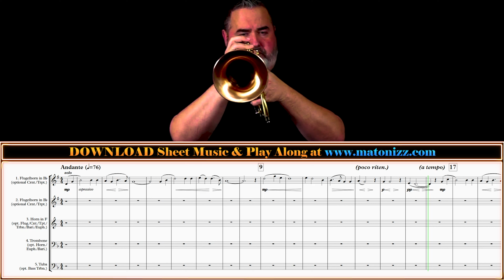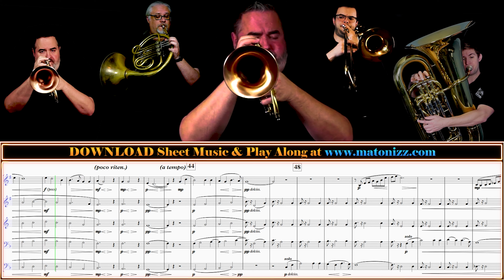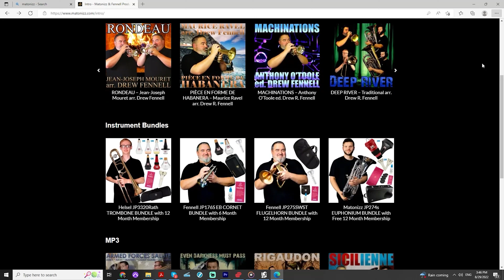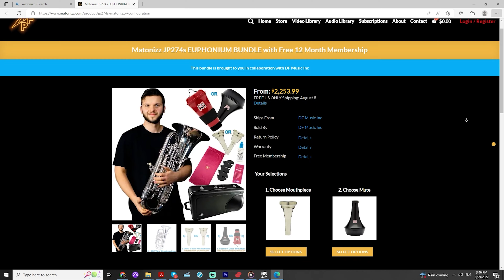🙏Were You There?🙏 BRASS QUINTET Play Along!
Happy Monday Friends, we'd like to share with you a beautiful Flugelhorn Solo in Brass Quintet Version of African-American Spiritual "Were You There?" arranged by Drew Fennell and recorded for you by our amazing musicians today. This gorgeous arrangement comes with Transposing Parts in Every Practical Key and Clef. Hope you enjoy!

Musicians:

Instruments Used:
Bb Trumpet:

Jason Allison (Principal French Horn at RCBB)

Taylor Jones (Trombone at Pittsburgh Opera)

0:00 - Were You There? (Brass Quintet)
3:56 - Best Price Instrument Bundle Deals